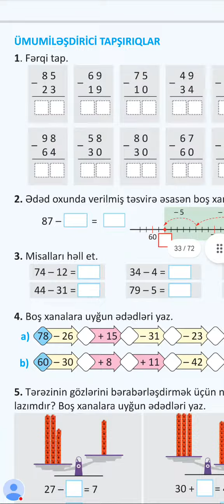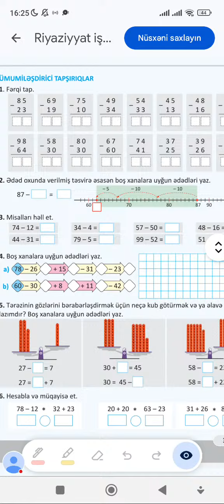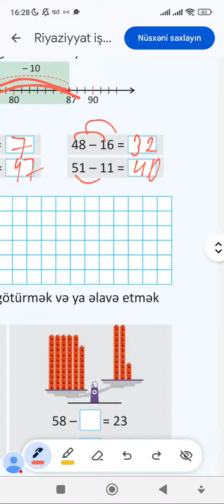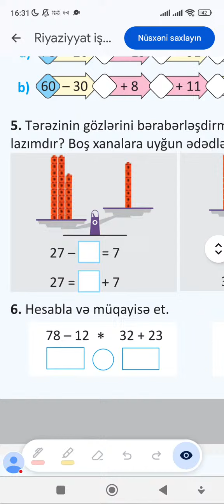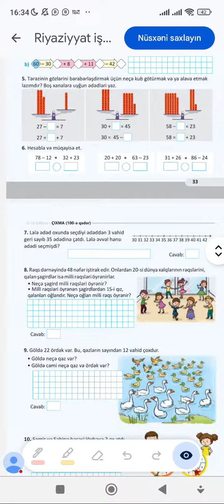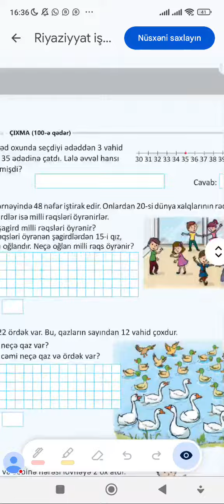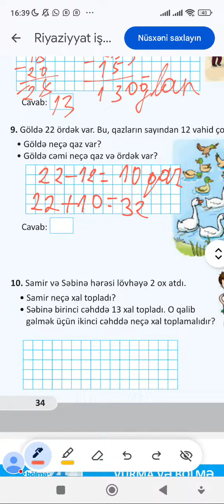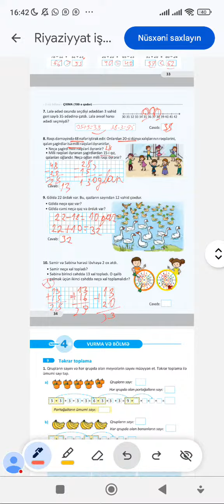2-ci sinif riyaziyyat iş dəftəri 1-ci hissə səhifə 33,34.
Yeni videolardan 🎦 xəbərdar 🔔 olmaq üçün kanalımıza abunə ola bilərsiniz ✅️